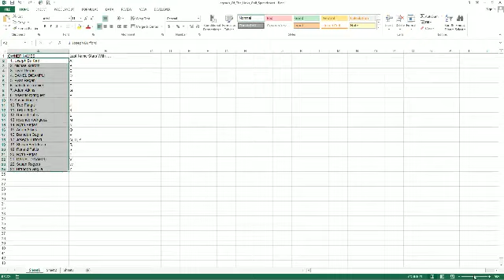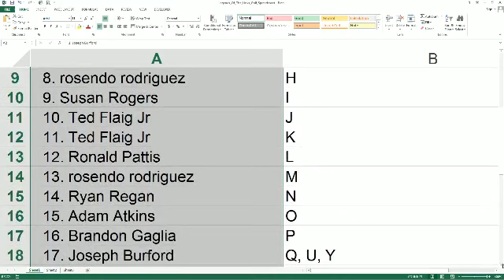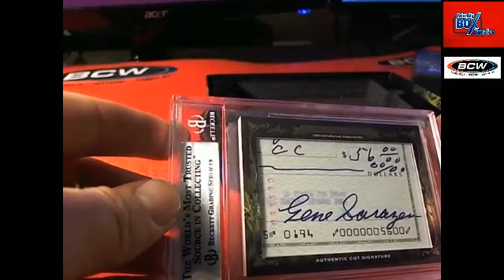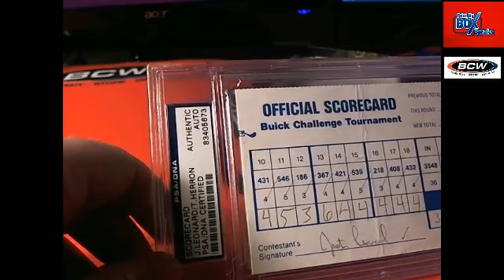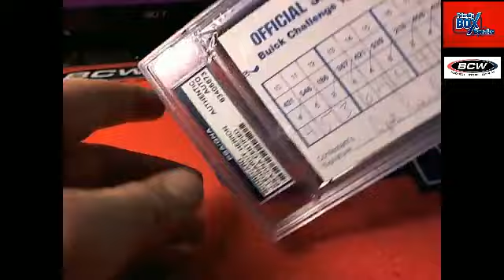2014 Legends of the lInks gofl box 81